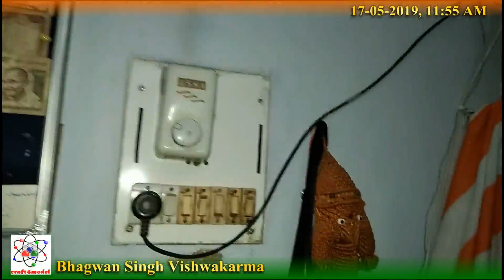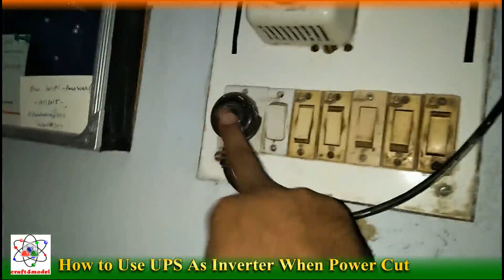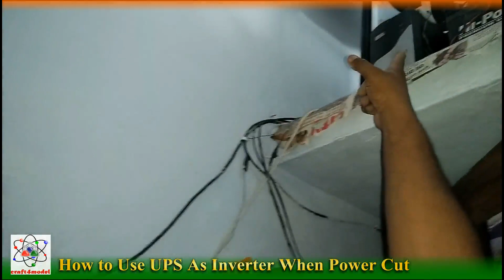How to Use UPS As Inverter During Power Cut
In this video , i am going to Use UPS As Inverter During Power Cut
we hope this will help you to understand more about Domestic Light Connection.